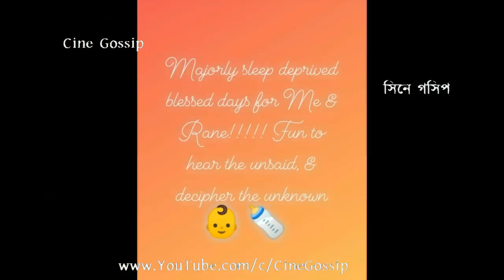মা হওয়ার ১০ দিন পর কোয়েল কি বললেন দেখুন Koel Mallick shares 'Motherhood' Feelings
Koel Mallick shares her feelings as mother. How Koel Mallick enjoying Motherhood. What Koel Mallick says after 10 days of giving birth of her first child. Bangla cinema heroine Koel Mallick shares her emotions and feelings after being 'mother', watch how Nispal Singh Rane and Koel Mallick enjoying their Parenthood (parenting). Bengali actress Koel Mallick shares her feelings of 'Parenting' days.